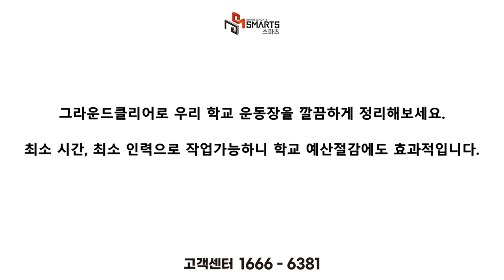순창지역 납품) 로타리친 운동장 정리하는 방법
순창지역 운동장문의 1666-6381

 전북 순창군에 위치한 유등초등학교에  그라운드클리어 - 운동장관리기 납품 다녀왔습니다.
 유등초등학교는 운동장 잡초제거를 위해 로타리를 친 상태였는데요. 로타리 친 상태가 그대로 유지되다보니 표면 정리작업이 필요했습니다. 그래서 저희 그라운드클리어 (운동장관리기)를 구매해 주셨습니다.